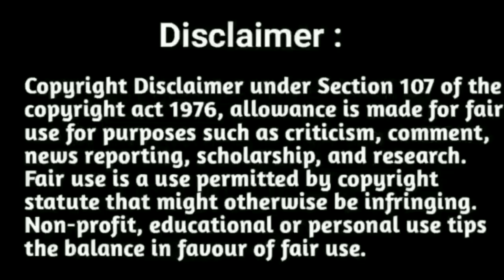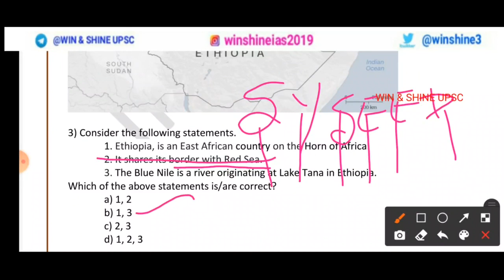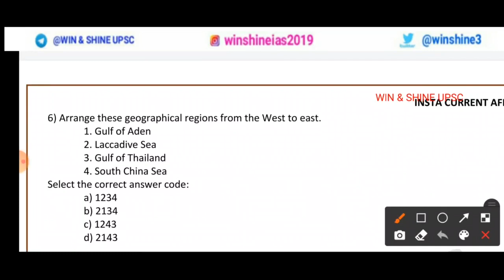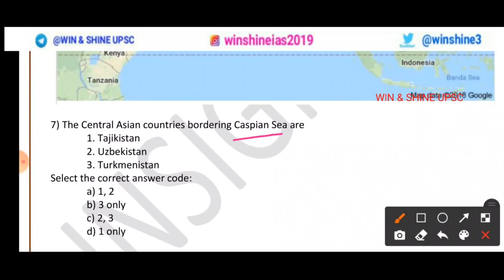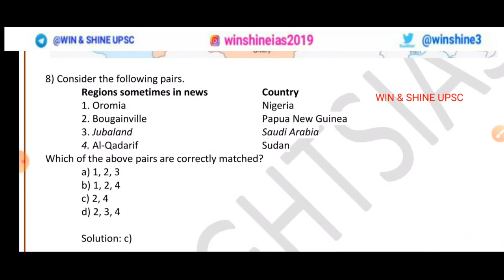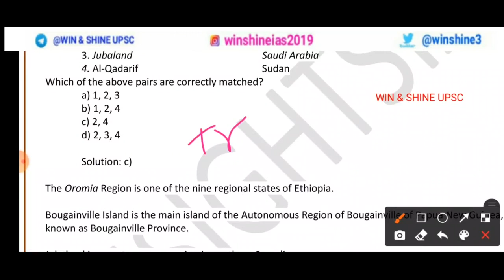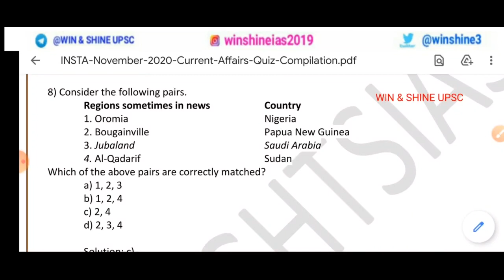November 2020 Current Affairs - Upsc Prelims 2021 Map Based Current Affairs quiz | WIN & SHINE UPSC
upsccurrentaffairs

"Thank you INSIGHTS IAS"

UPSC MAP READING MCQ 2021
Important Current affairs for upsc Prelims 2021 | Insights IAS current affairs compilation for upsc 2021 prelims | Insights IAS current affairs Quiz monthly compilation 2021 | November December 2020 current affairs quiz shortcut tricks - upsc Prelims 2021 | UPSC 2021 PRELIMS Map Reading current Affairs November 2020

"winshineias2019"